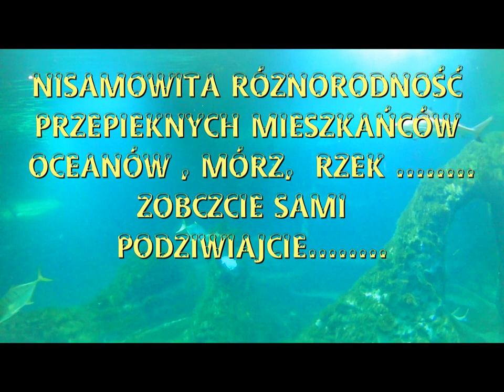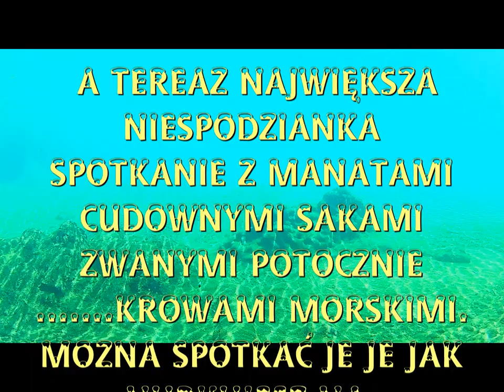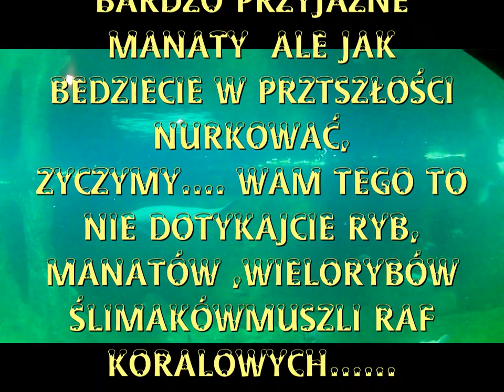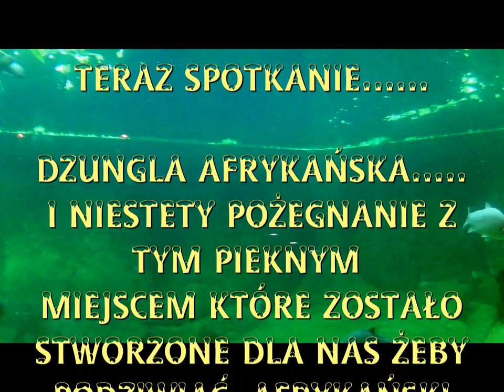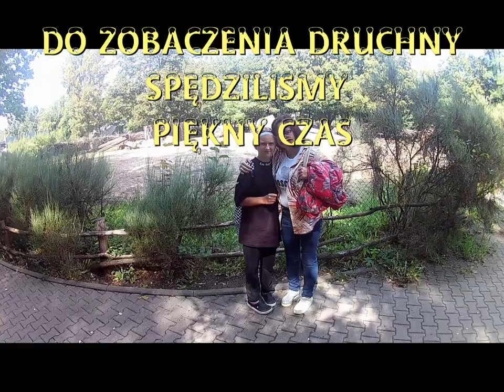DZINIO 52 WROCŁAW AFRYKARIUM AKWARIUM 2023 09 01 ZAPRASZAMY W PIĘKNE MIEJSCE......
POLAND  WROCŁAW ZAPRASZAMY DO AFRIKARIUM I AKWARIUM WSPANIAŁE OKAZY FLORY I FAUNY.FANTASYCZNE
PRZYGOTOWANE AKWARIA GDZIE MOŻNA SIE SPOTKAĆSIĘ  Z DUŻYMI RYBAMI ; REKINAMI, PŁASZCZKAMI, MANTMI, ORAZ Z SETKAMI INNYCH MIESZKAŃCÓW AFRYKI I PODWODNYCH MIEJSC.
ZAPOZNAJCIE SIE Z MANATAMI??, PINGWINAMI I KOTIKAMI.ZOBACZYCIE JAK WYGLĄDJĄ.
W PRZYSZŁOŚCI MOŻENIE ZANURKOWĆ / ALE DOPIERO PO SKOŃCZENIU
KURSU NA PŁETWONURKA I NABRANIU PRAKTYKI/ W RÓŻNYH REJONACH OCEANÓW I MÓRZ I ZOBACZYĆ PIEKNO RAF KORALOWYCH I PODWODNEGO ŚWIATA MOŻE SPOTKACIE REKINY WIELORYBIE , WIELORYBY PŁETWALE  ODKRYJECIE WRAKI .
ZYCZYMY WAM TEGO .DZINIO52 Z DRUHNAMI.